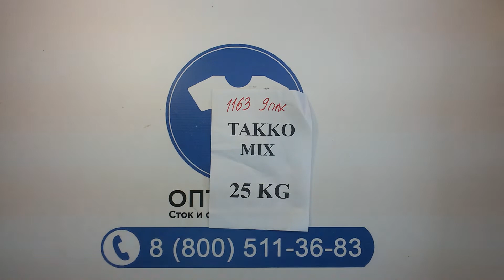1163 Takko mix Autumn 9пак - осенний взрослый микс немец. брендаTakko сток 25кг 13,40 €/кг 90шт